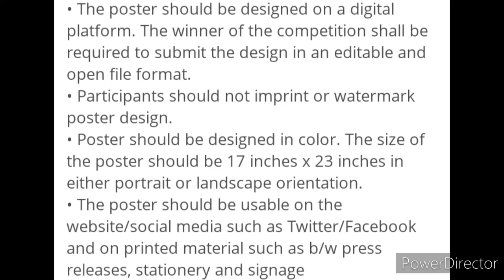Online Poster Making Competition 2022 Free😱🆓Win Certificates🏆Online Drawing Competition 2022 March🔥🥰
3 Best A4 size Drawing books set in affordable amount